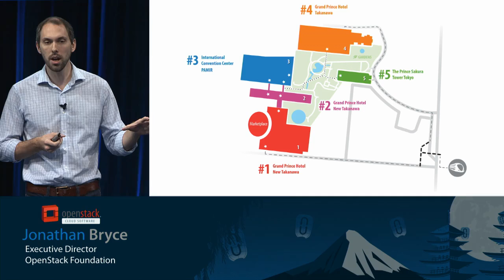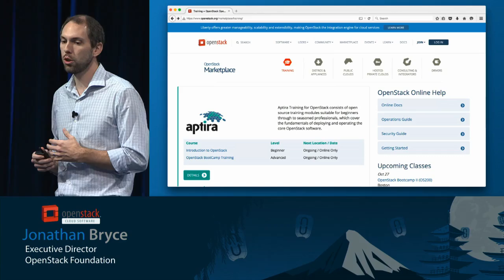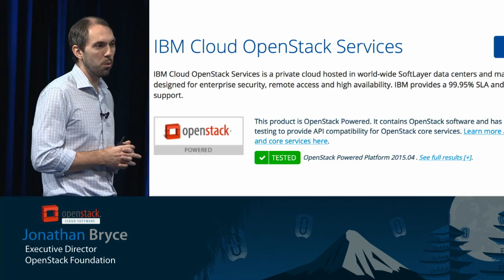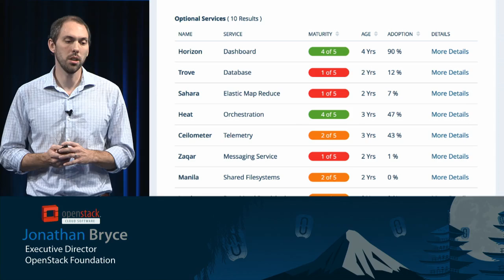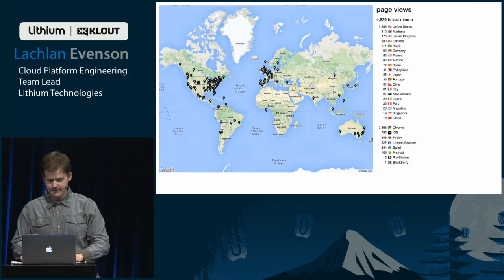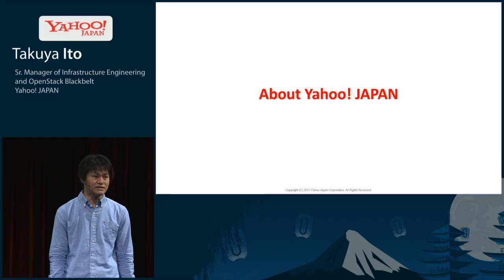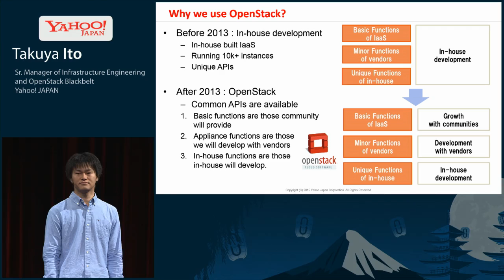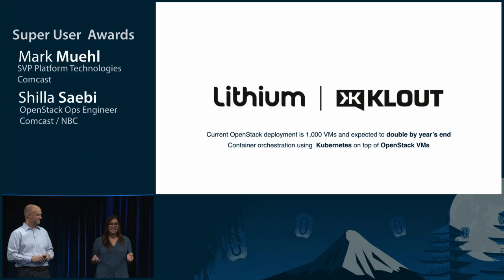Tokyo 2015 Keynotes: Day 1 - OpenStack Summit Keynote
Jonathan Bryce kicks off the Summit in Tokyo with the opening keynote.